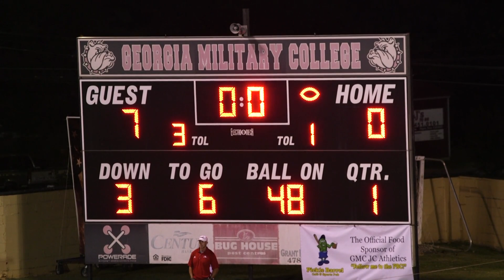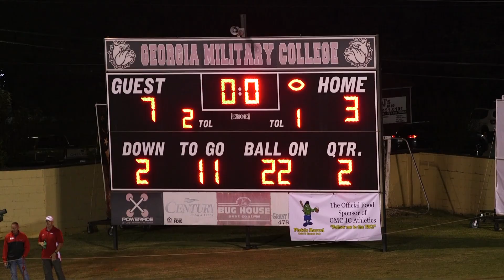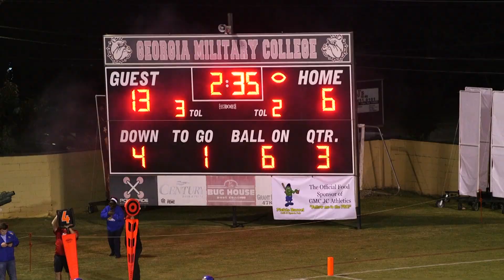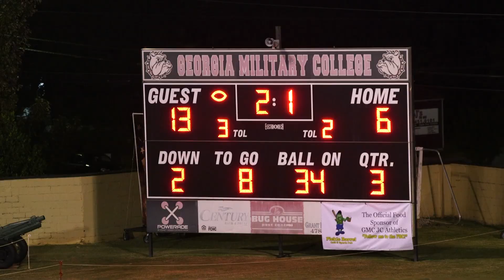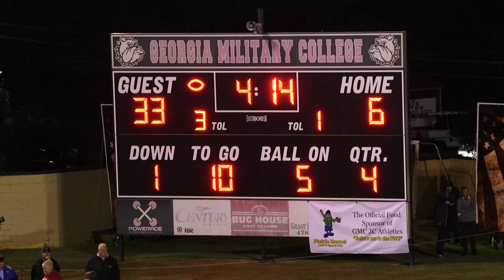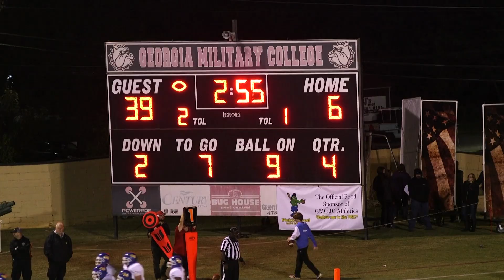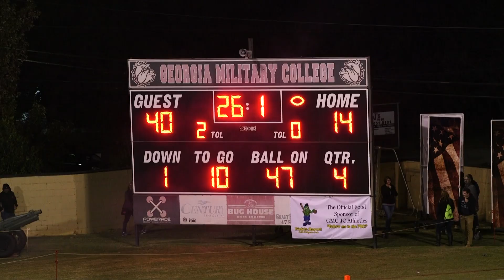Washington-Wilkes vs Georgia Military College Prep 2019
W-W visits GMC in Milledgeville for a Region 7A contest. The undermanned GMC Bulldogs hold the Tigers to a single first-half score, beginning the second half down just 7-3. Washington gets it's act together, allowing a single TD at the close of the game. The Tigers carry a 4-4 record into the final regular season game against Greene County Nov. 11.